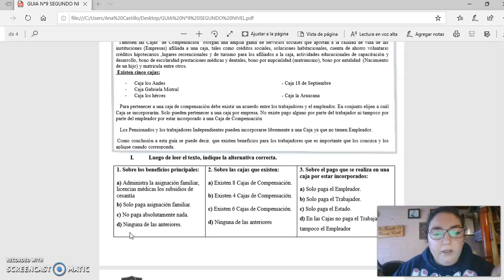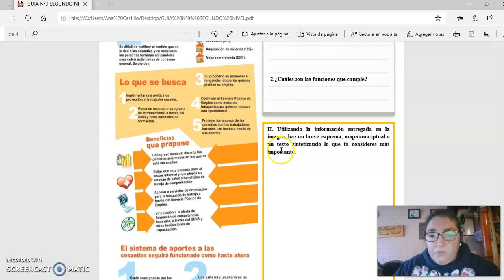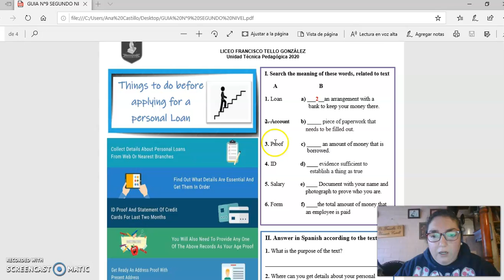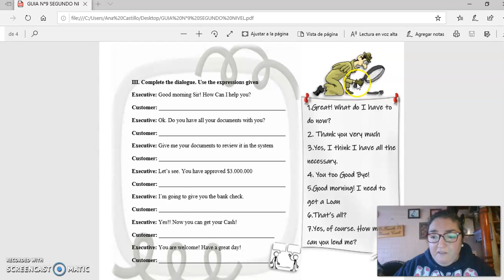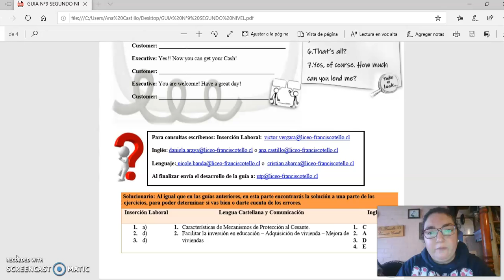Lengua Castellana y Comunicación - Inglés - Inserción Laboral guía n° 9 - 2° Ciclo